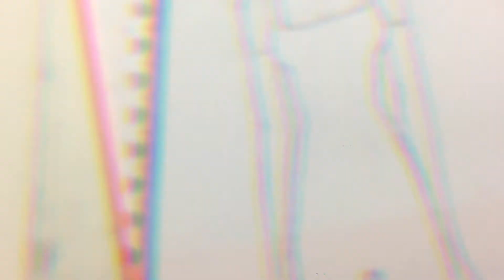Tipos de decote de blusa l Desenho de moda passo a passo